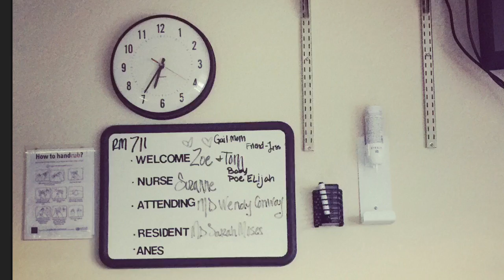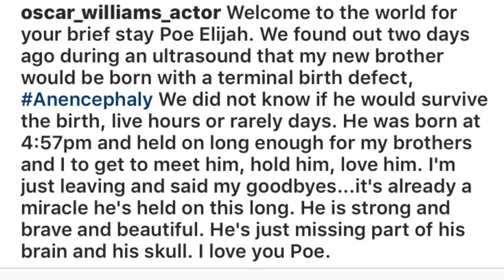The Short Life of Poe Elijah Williams a baby born with Anencephaly into Much Love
In Poe Elijah's Short life he showed us Strength, Bravery, will power, love, Grace, Determination and so much more.

Diagnosed with Anencephaly on 7/26 at and ultrasound at 36wks 4days we scheduled an induction for the next day. Poe was born on 7/28 at 4:57 pm. We were told not to expect him to be alive, and if he was he might live a few minutes. He proved how much of a miracle he is when he lived till 11:17 pm for 6 hours and 20minutes. We want to share his amazing life with you.

I helped my mom make this video...